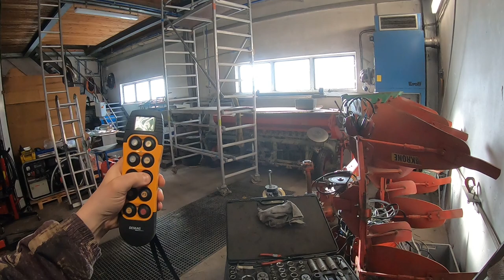FarmVlog vom "gla Gartenthoma" #279 Die Stihl 020AVP sägt wieder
Heute:
Was gibts Neues vom gla Gartenthoma und wo lag nun der Fehler bei der Säge?

Kanalinfo